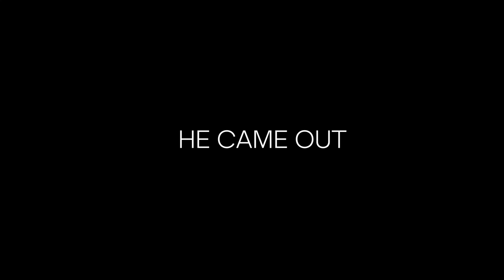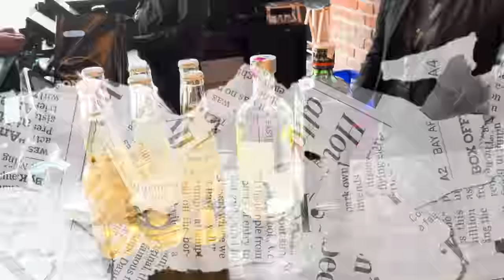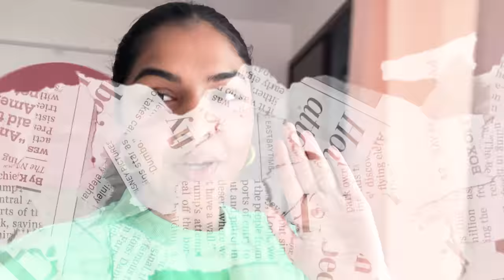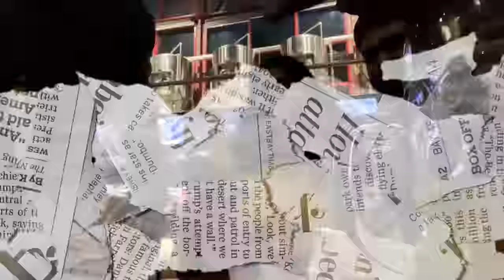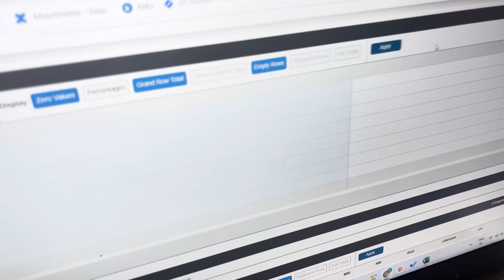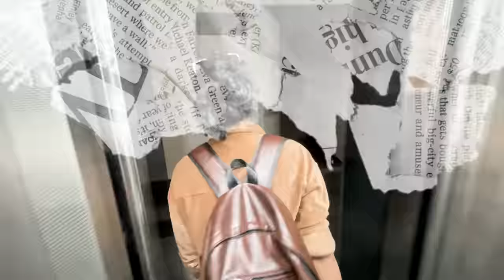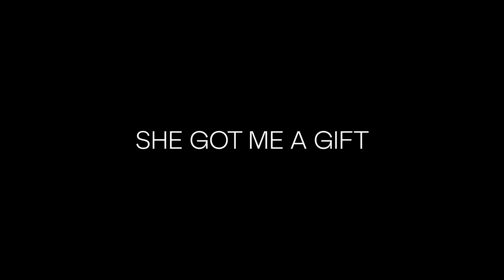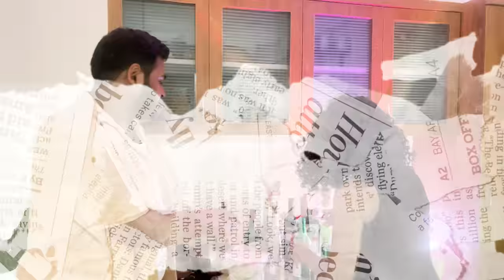Meeting my BESTFRIEND after 2 yearss!!! Flew in to surprisee! 😭😭 | Got a new tattoo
Hey guys, my friends flew down to hyderabad recently and I hosted my 1st ever house party and it was so much fun. Hope you have fun watching❤️❤️